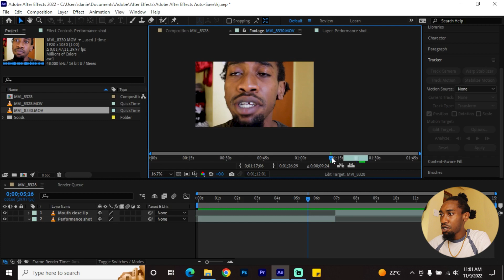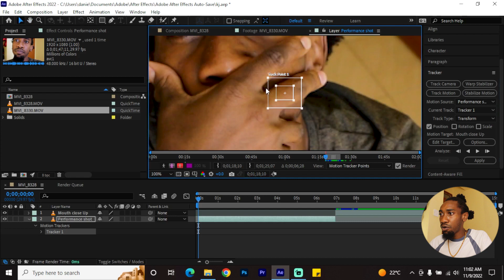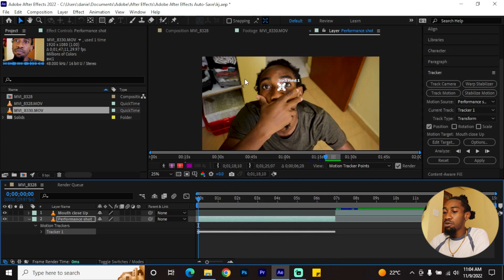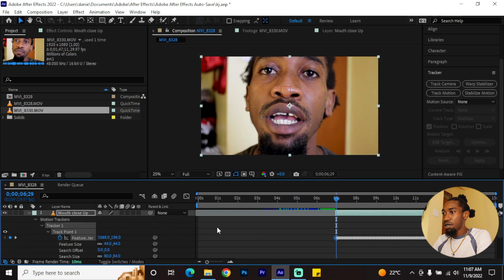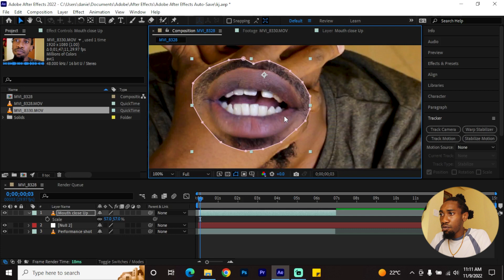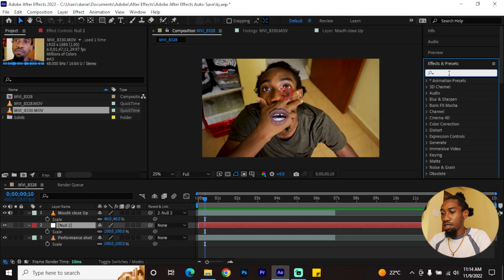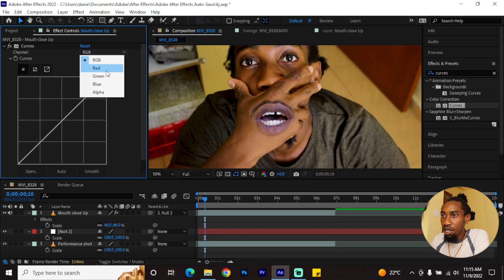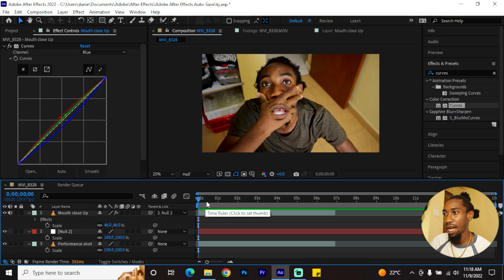i recreated this CRAZY shot from GHerbo 'Onna Come Up' music video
In this video, I'll break down this 'talking hands' illusion from G Herbo's music video with Lil Eazzyy Onna Come Up (Remix). We'll go through the raw footage, later go with it into After effects, use the Tracking and Stabilization features to create this look. Let me know what ideas you'd love to see in future videos.

►Gear I used to make this video:

Canon EOS Rebel T7
LENOVO Ideapad 5 Pro
Viotek 24 Inch 165Hz Gaming Monitor
Seagate External hard drive
Rode Microphone
Zomei Tripod
►Music Video Filming KIT:

Canon EOS R6
Versatile Canon lens
Canon EF 50mm Prime lens
Sigma 24mm f/1.4 ART (Lens)
Zomei Tripod
Aputure 300d II (Lighting
Aputure 300X (Lighting)